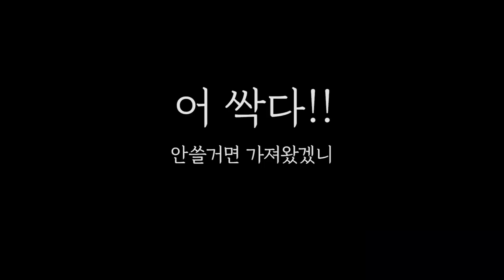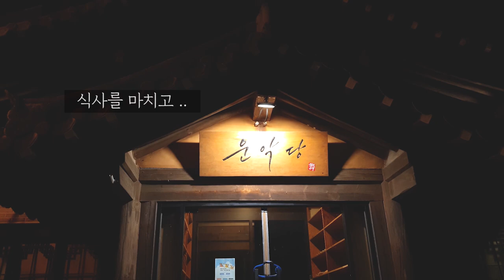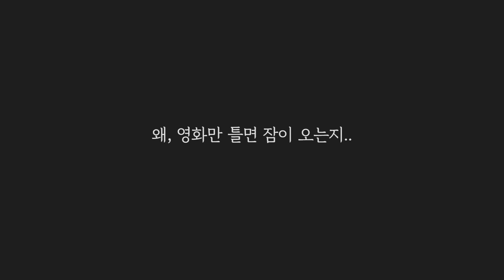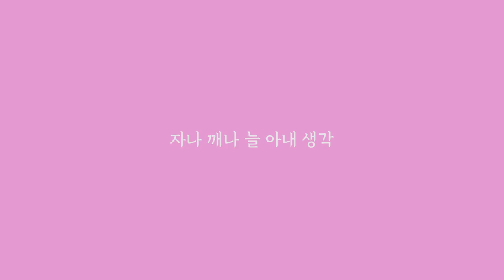캠프운악캠핑장ㅣ29년 친구와 함께ㅣCamp Unak camping site [캠핑편 #8]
사인가족 여덟번째 캠핑이야기

포천 ' 캠프운악 ' 캠핑장!!!

5성급 캠핑장이라 소문난 이곳!!
샤워실이 무려 1인실 !!!
화장실 또한 깔끔합니다. (세스코 관리)
영상에는 캠핑장 정보 및 시설물들을 담지 못했어요 ㅠㅠ
서남매 엄마의 빈자리가 크게만 느껴지네요

여름내 아무리 예약을 하려해도 불가능 했던 곳이 날이 추워지자
조금씩 틈이(?) 보이기 시작하네요 ㅎ

난로 없이는 아이들이 캠핑하기 어려워 당분간은 아빠 혼자 다니기로. (아싸)
혼자 다녀보면서 견문(?)도 넓히고 ...
그래서 급 만든 채널속 에피소드 아재캠프... ;;;;

아이들을 위한 매립형 야외 방방이, 편의점 못지 않은 매점
서남매가 왔다면 엄청 좋아했을듯합니다. ( 내년 여름에는 꼭 와봐야겠어요)
이곳을 친구x이랑 왔으니..

절대 움직이지않고 B사이트 한 장소에서만 활동했어요 (아늑하니 좋아요 ㅎ)

그래도 즐거웠다 친구야 ~

# 다음 방문 예정지 - 남양주시 ' 덕소 캠핑장 ' ( with 연서아빠 ) 아재캠프 2편 ;;;

Editing program : Premiere Pro / After Effects / Photoshop CC

#1. r2fresh - There`s No Way (Prod by Kmusic)
K Music - free royalty music
#3. 📢BGM
✔️Track - A U X - Coffee Break